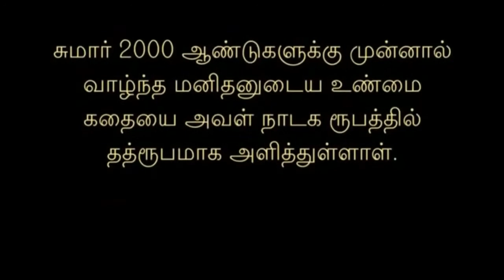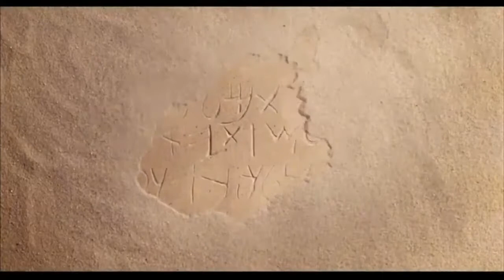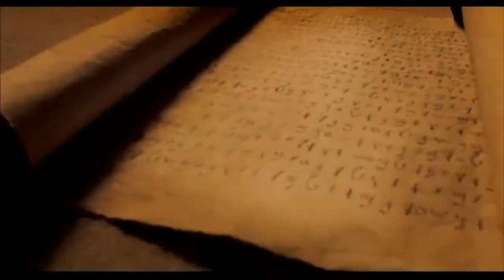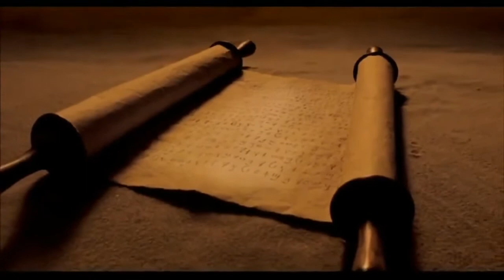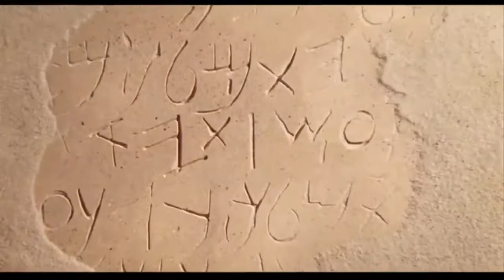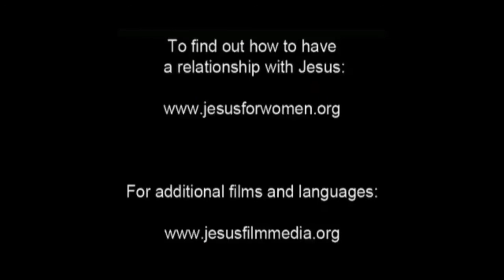மகதலேனா மரியாள் | Mary Magdalene | Tamil Christian Movies | TCM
வெட்கத்தில் வாழ்ந்த ஒரு பெண்மணி...
சமுதாயத்தினரால் புறக்கணிக்கப்பட்ட நிலையிலிருந்த அவள், இயேசுவை பின்பற்ற ஆரம்பித்தப் பிறகு, வாழ்வுகளில் மாற்றங்கள் நிகழ்வதையும், அற்புதங்கள் நிகழ்த்தப்பட்டதையும், மரணத்தின் மீது ஜீவன் வெற்றிக் கொண்டதையும் கண்டாள்...
அவளின் தனிப்பட்ட வாழ்க்கையை இயேசு தீவிரமாக மறுரூபமாக்கிவிட்டார்.
அதன் பின்பு அவள், ஒரு ஜெயமுள்ள  வாழ்க்கையை வாழ்ந்தாள்.
இயேசு எப்படி உங்கள் வாழ்வையும் மறுரூபமாக்கமுடியும் என்று அவள் கூறுகிறாள்.
அவள் மகதலேனா மரியாள்.
இயேசுவின் கதையைத் தன் வாழ்வின் அடிப்படையில் அவள் கூறுவதைக் காணுங்கள்.

About us: Tamil Christian Movies channel
This channel is for nonprofit educational purposes and it is not for monetary purposes. I do not own copyright for this video but I've used it according to a Youtube policy called "Fair Use", which is a legal doctrine, granting permission to use copyright-protected material without obtaining permission from the copyright owner if the intention is for "nonprofit educational purposes". It is completely non-profit activism. Do let us know if there are any problems regarding this.